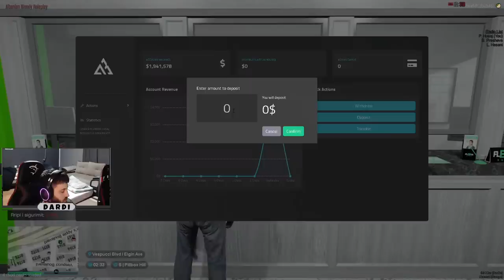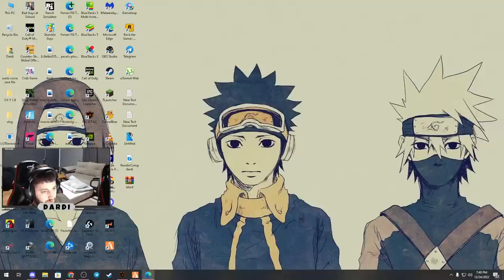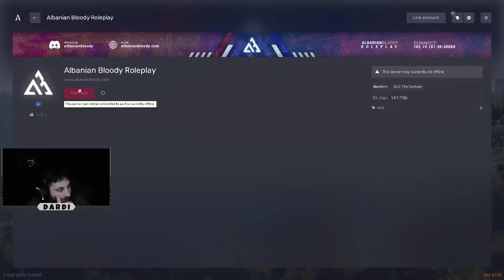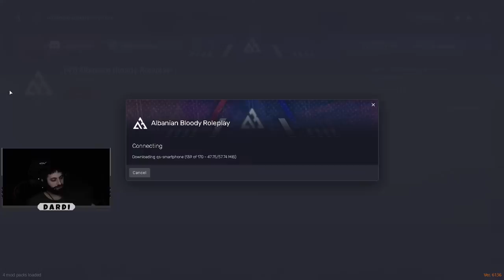SONTE KERRI I RI BMW 2MILION PO/JO